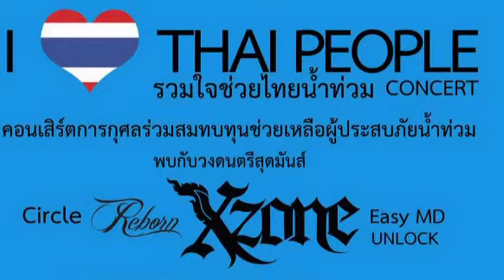Circle & Pi Chai Xzone I Love Thai People Live concert 2011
Circle & Pi Chai Xzone I Love Thai People Live concert  Nov 2011
Stockholm